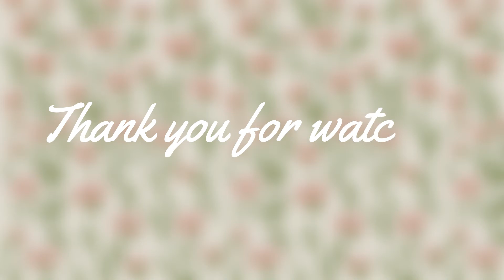NAKAKA-MISS LANG! MGA PINSAN AT ANG ILOCOS💛 CAN'T WAIT TO BE BACK | steffiray🥭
Love,
Your Ilocana Unnie ~ Steffi Ray❤️